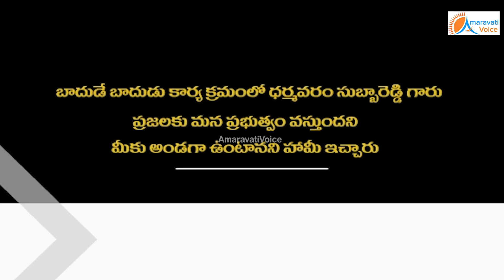తన సొంత వార్డులో టిడిపి గెలిచిందని 9 నెలలుగా, బుగ్గన ఏమి చేసారో చూడండి.. వీడియో విడుదల చేసిన టిడిపి.